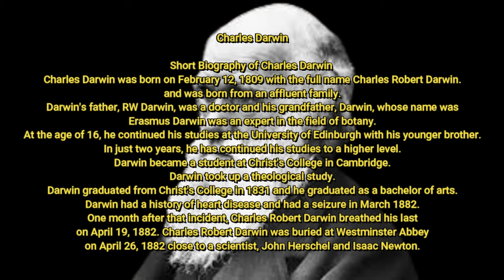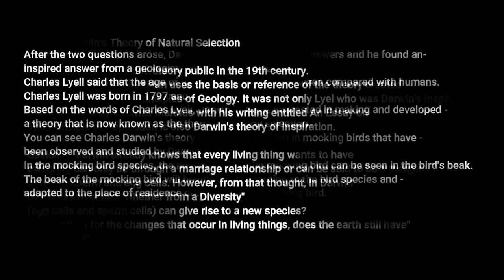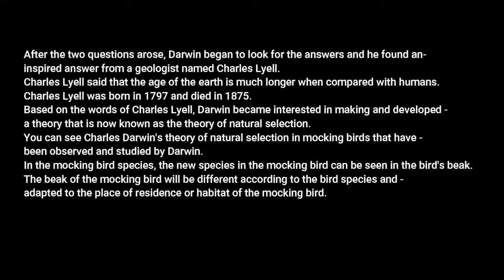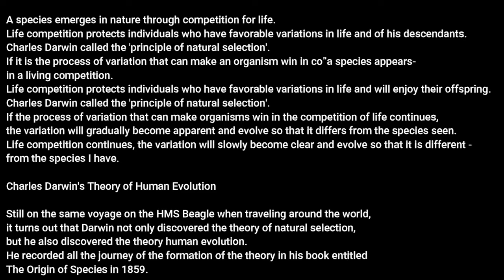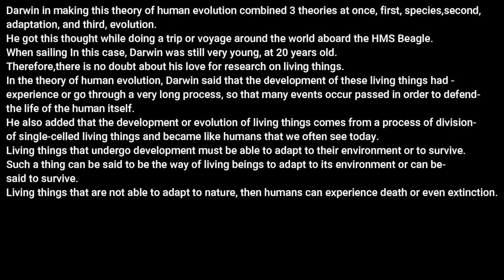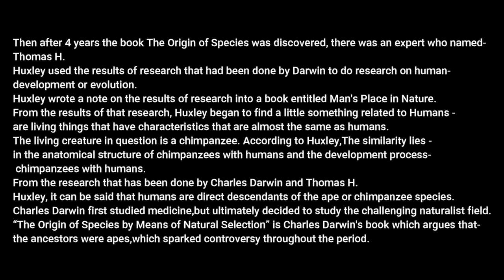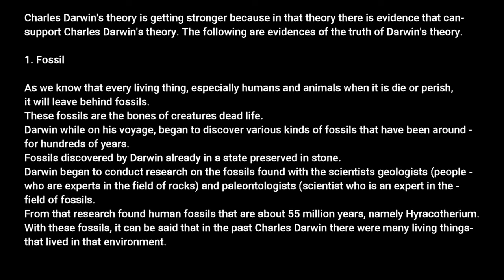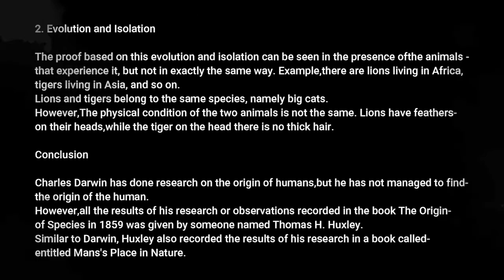Charles Darwin and the theory of evolution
Short Biography of Charles Darwin,
At the age of 16, he continued his studies at the University of Edinburgh.
In just two years, he has continued his studies to a higher level.
The famous theory is Natural Selection/evolution, Charles Darwin published this theory in 19th century.
Charles Robert Darwin breathed his last